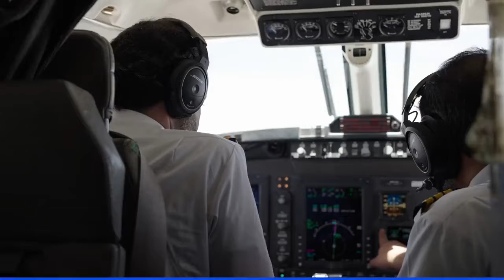كنا حاملين هم ثقيل والحمد لله الهم بينشرح تنفيذًا لتوجيهات خادم الحرمين الشريفين وصول التوأم السيا